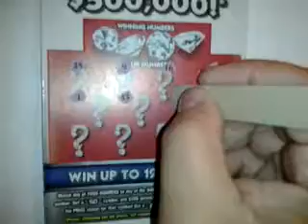florida lottery scratchoff # 1135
i will stop when i lose. longest winning streak ever